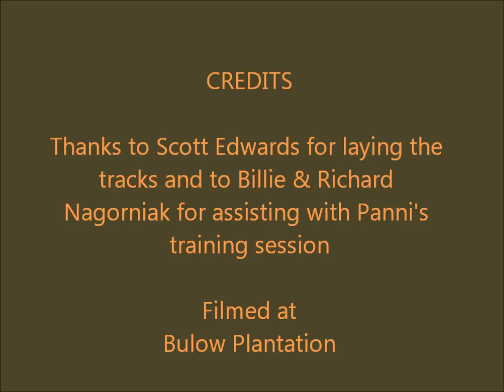Panni Learns to Track Pheasant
Our puppy, Panni is taught to track pheasants and retrieve them to handler